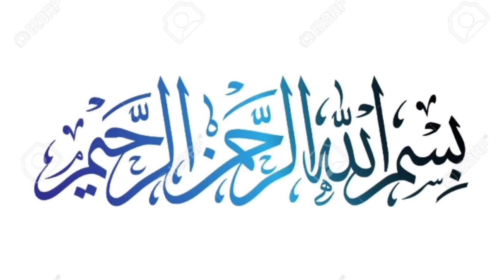Falsa Sharbat Recipe By Asma | Falsa Juice Recipe | Falsay Ka Juice Garmi ka Hatma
Asslam O Alaikum My YouTube Family
aj me ap k lye layi hun falsay ka sharbat Recipe. falsay ka sharbat Recipe. falsa juice Recipe. summer drinks Recipes. street style sharbat Recipe. street food Recipe. falsa sharbat banane ka tarika. how to make falsa juice. homemade falsa sharbat.
@Asma jutt